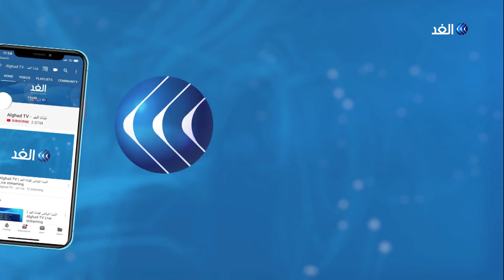هذا ما تم الاتفاق عليه بشأن سد النهضة خلال محادثات رئيس الوزراء المصري بالخرطوم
اتفق رئيسا الوزراء المصري مصطفى مدبولي والسوداني عبد الله حمدوك على ضرورة التوصل إلى اتفاق قانوني عادل وملزم بخصوص سد النهضة.
وفي مؤتمر صحفي مشترك عقب مباحثاتهما في الخرطوم قال مدبولي إنه حمل رسالة من الرئيس عبد الفتاح السيسي لتعزيز التعاون في مجالات التجارة والصناعة والري. كما أكد مدبولي دعم مصر لجهود رفع اسم السودان من قائمة دعم الإرهاب.